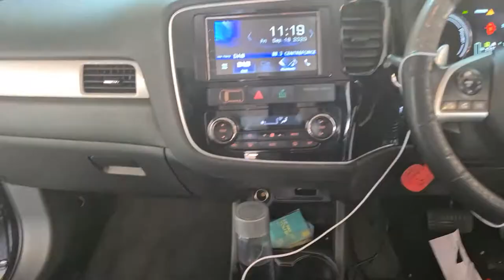Kenwood DMX7018DABS 6.8" Car Stereo Replacement in Mitsubishi Outlander 2016 PHEV @ In Car Music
✅ Replaced Original Radio in Mitsubishi Outlander 2016 PHEV with Kenwood DMX7018DABS 6.8" Car Stereo Entertainment System With Apple CarPlay, Smartphone Control, Bluetooth, DAB+, Spotify & Waze

🚗 In Car Music - Car Audio, Stereos and Car Security Specialist Installers:

▪️ Car Alarms
▪️ Parking Sensors
▪️ Car Immobilisers
▪️ Tracking Systems
▪️ Camera Solutions
▪️ Multimedia Screens